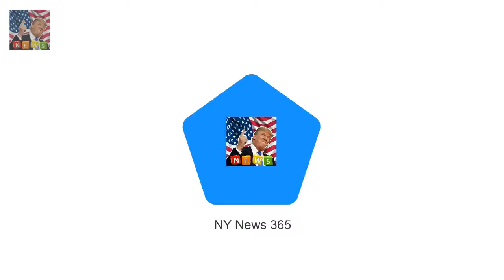Emilia Clarke gets giggles with Gwendoline Christie at Golden Globes Shes been attempting to see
Shes been attempting to see if blondes really do have more fun after dying her brunette locks a bold shade of platinum a few months ago
And that certainly seemed to be the case for Emilia Clarke as she partied with her Game Of Thrones co-star Gwendoline Christie at the 75th annual Golden Globe Awards at The Beverly Hilton on Sunday evening

Angelina Jolie arrives with son Pax to Golden Globes  The actress posed alongside her handsome 14:
All the best dressed stars at the Golden Globes 2018  Rumours were rife that the dress blackout c: